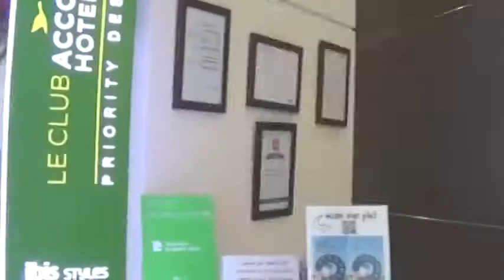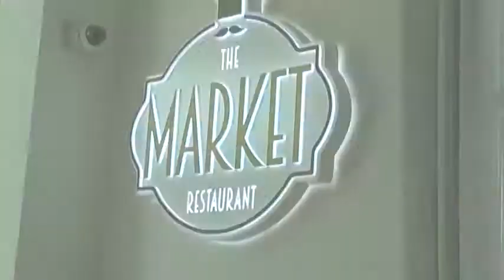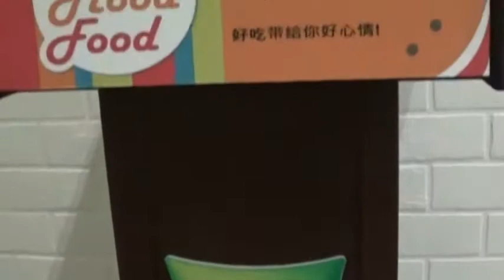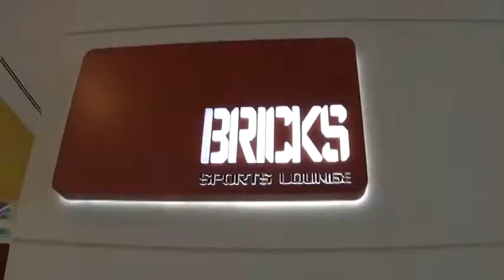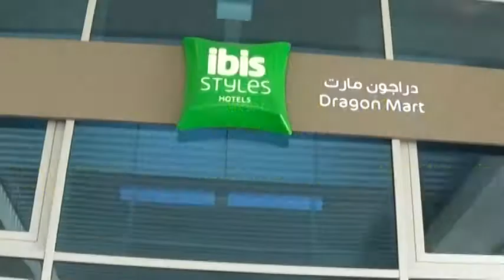Ibis Styles Dragon Mart Mannequin Challenge (withatwist2016) feat. Who Am I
Ibis Styles Dragon Mart Hotel in Dubai, UAE geared up for their MannequinChallengeWithATwist with staff and guests having a great time doing the challenge.
Don't forget to click "Like" and of course, Share our video :) :) :)

Song Featured: Who Am I - Daft Devil Remix